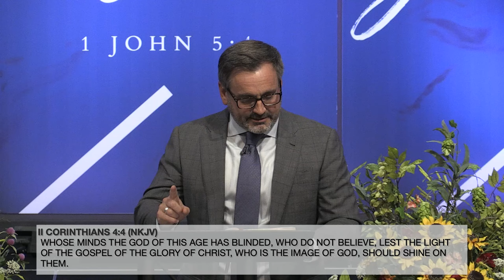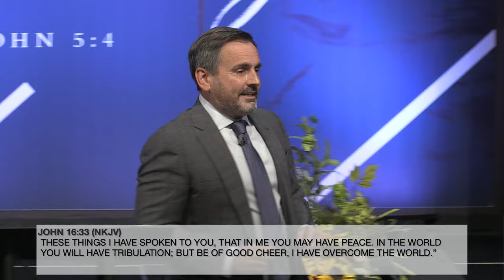In Me You Have Peace || Pastor Justin Bridges || 07.21.24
How can you have peace in an unstable world?

Listen as Pastor Justin shares that Jesus is our peace. Jesus is the answer for your life going from chaos to order. He is the only thing that's going to cause your world to become stable. Get a revelation of Jesus, for peace is a covenant right to a child of GOD.